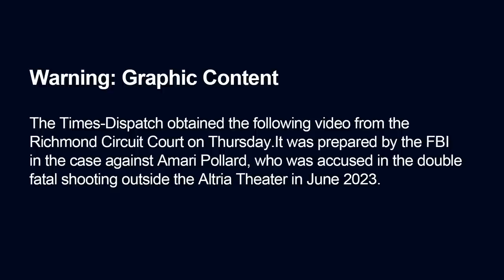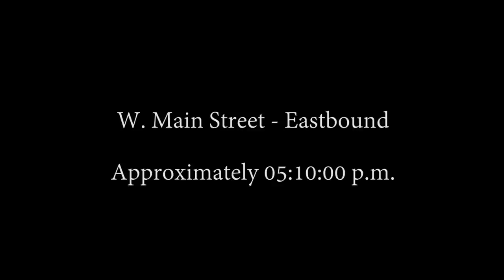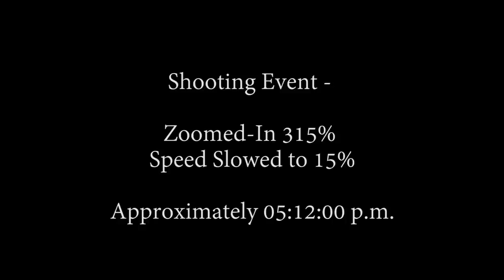FBI's full video timeline released on the double fatal shooting outside the Altria Theater in June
The Times-Dispatch obtained this video from the Richmond Circuit Court on Thursday, Feb. 29, 2024.
It was prepared by the FBI in the case against Amari Pollard, who was accused in the double fatal shooting outside the Altria Theater in June 2023.
The Times-Dispatch is not releasing a portion of the video showing medical personnel working to resuscitate one of the victims.